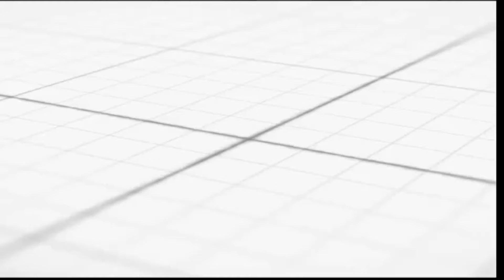BUSHU: Murume Wangu Akandinwisa Cup Ye Cooking Oil Anoshusha Ndanetawo Naye